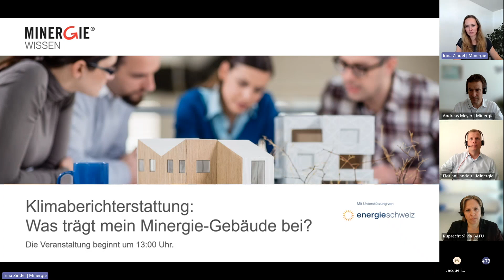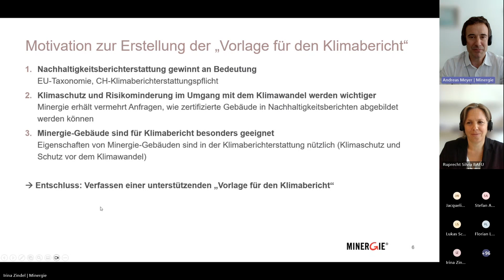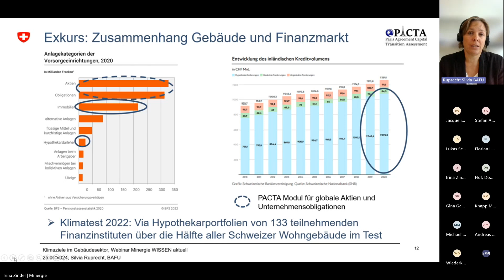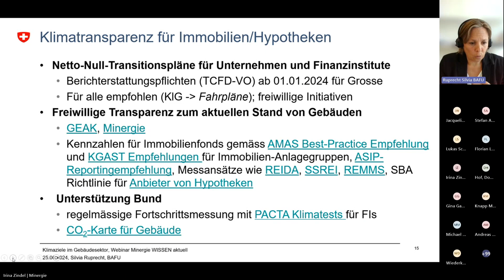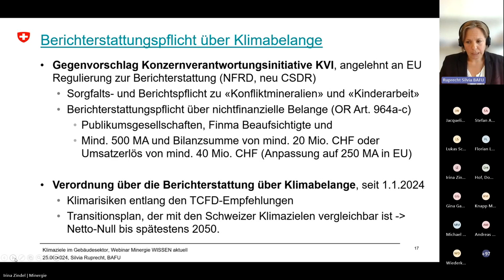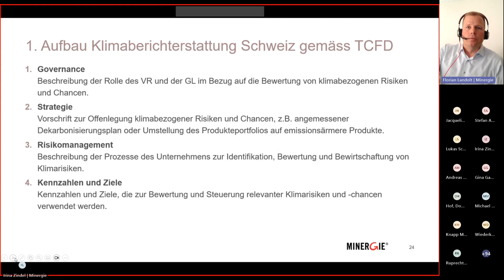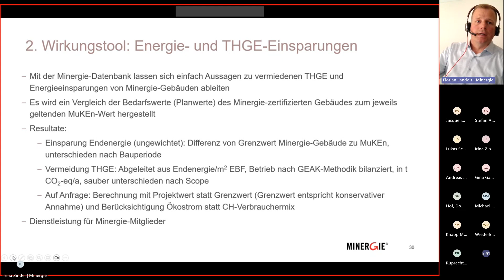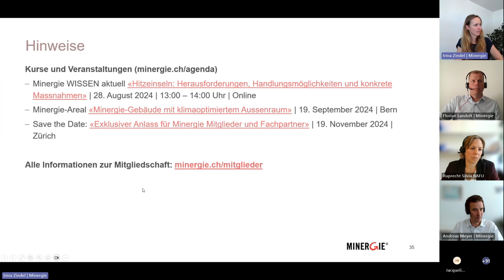Minergie WISSEN aktuell: Klimaberichterstattung (Veranstaltungsaufzeichnung)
Klimaberichterstattung: Was trägt mein Minergie-Gebäude bei?
Ab dem Jahr 2024 müssen Schweizer Grossunternehmen erstmals öffentlich über ihre finanziellen Risiken durch den Klimawandel und die Auswirkungen ihrer Geschäftstätigkeit auf das Klima berichten. Dazu gehört auch ein Plan, wie sie bis 2050 Netto-Null erreichen wollen.

Minergie-Gebäude eignen sich in verschiedener Hinsicht für die Aufnahme in diesen Klimabericht, z. B. aufgrund von Merkmalen wie fossilfreie Wärmeerzeugung, Treibhausgasemissionen in der Erstellung oder der Ausnutzung des solaren Potenzials. Mit einer neuen Vorlage von Minergie lassen sich die Vorteile von Minergie-zertifizierten Gebäuden als Textbausteine und Zahlen einfach in die Klimaberichterstattung integrieren

In dieser Ausgabe von Minergie WISSEN aktuell stellen die Expertin Silvia Ruprecht (Bundesamt für Umwelt), Florian Landolt (Minergie) und Andreas Meyer Primavesi (Minergie) die gesetzlichen Rahmenbedingungen und die Möglichkeiten der Abbildung von Minergie-Gebäuden im Klimabericht vor.